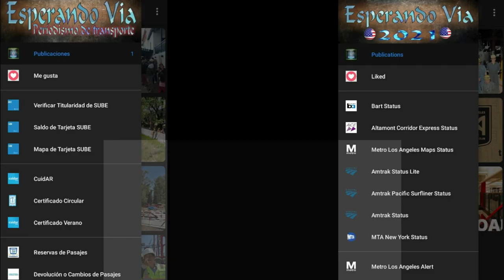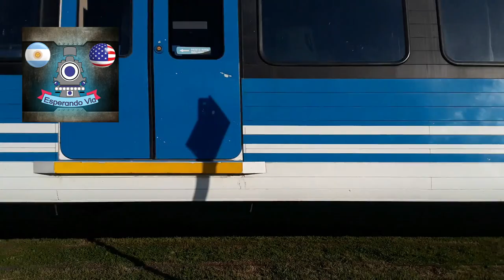Movimiento en Estación Marcos Paz (Brian Toledo) del Ferrocarril Belgrano Sur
En este video podrán ver los movimientos de formaciones DMU y camión de vía en la Estación Marcos Paz (Brian Toledo) del Ferrocarril Belgrano Sur